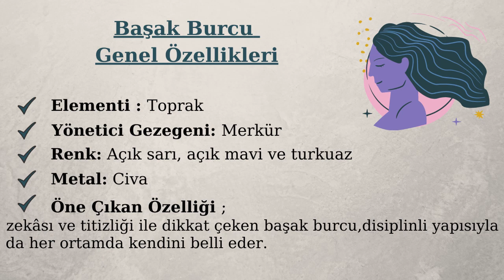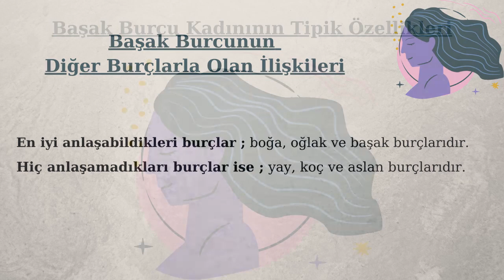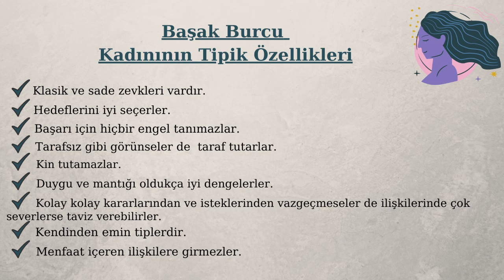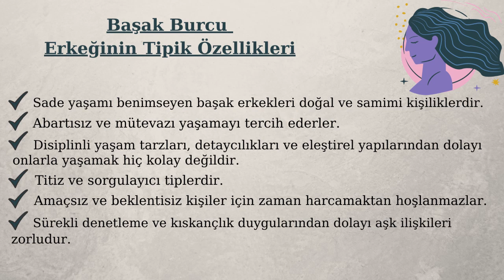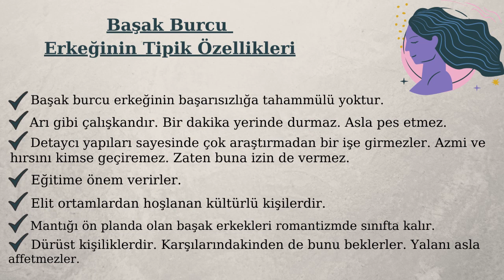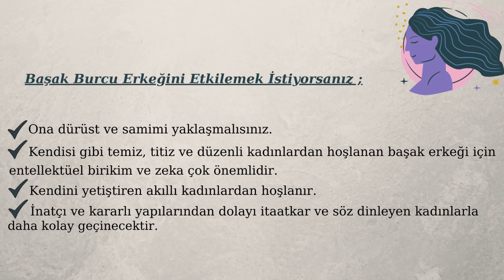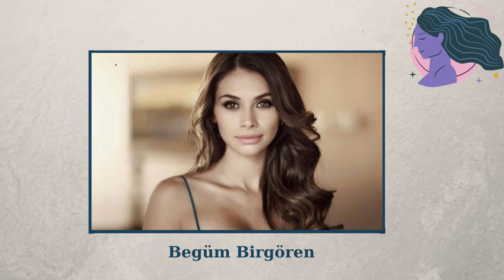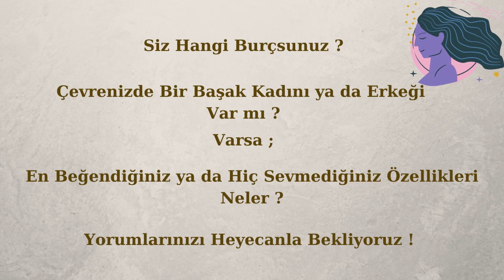Başak Burcu Özellikleri, Olumsuz Yanları, Başak Kadını ve Başak Erkeğinin Tipik Özellikleri,Ünlüleri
Bu videoda ;
Başak Burcu ve Yükseleni Başak Olanların Genel Özellikleri ,
Başak Burcu Olumsuz Yönleri ,
Başak Burcunun Diğer Burçlarla İlişkileri ,
Başak Burçları En İyi Hangi Burçlar ile Anlaşırlar ve Hiç Anlaşamadıkları Burçlar Hangileridir ,
Başak Kadını ve Erkeğinin Tipik Özellikleri,
Başak Kadınını Etkilemek  ve Ona Alınabilecek Hediye Seçenekleri,
Başak Erkeğini Etkilemek  ve Ona Alınabilecek Hediye Seçenekleri,
Başak Burcu Olan Yerli ve Yabancı Ünlüleri göreceksiniz.
Başak burcu kadını ve erkeğini daha yakından tanıyabileceğiniz ayrıntılı bir video oldu .

Diğer Burçlarla ilgili detaylı bilgilendirme için aşağıdaki linklere tıklayabilirsiniz.

Siz hangi burçsunuz ?
Yakınlarınızda başak burcu olanlar varsa tipik özellikleri nelerdir ?
Yorumları bekliyoruz.
Videodan keyif alacağınızı umuyoruz !
Görüşmek üzere !